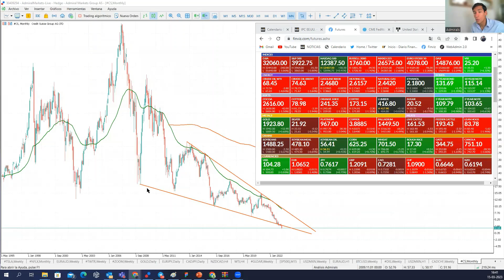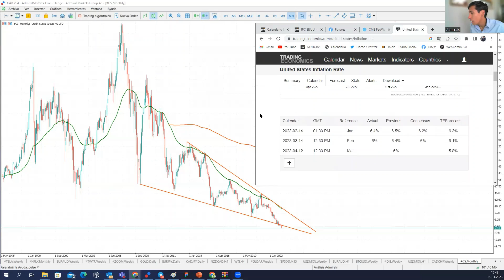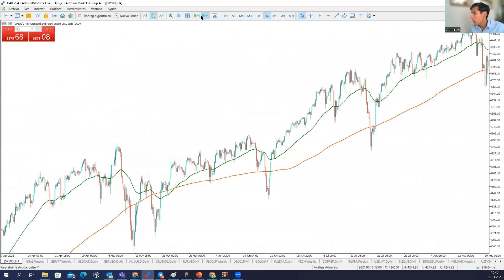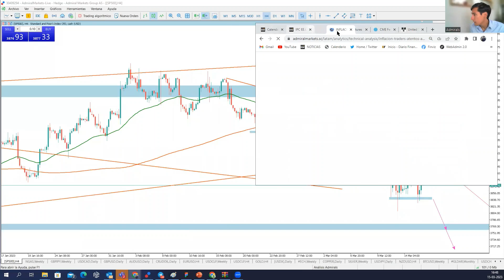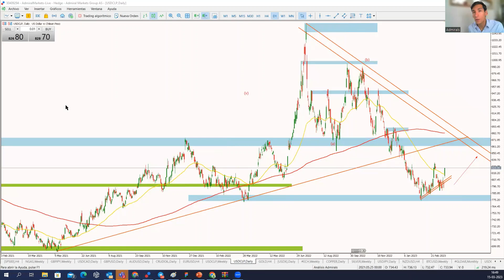CREDIT SUISSE ¿El principio del fin? - Admirals LATAM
El CREDIT SUISSE arriesga la quiebra mientras el banco central de Suiza se arriesga por salvaguardar la estabilidad financiera de su país y toda Europa. Los mercados miran con cautela las próximas movidas y la falta de confianza que otorgan.